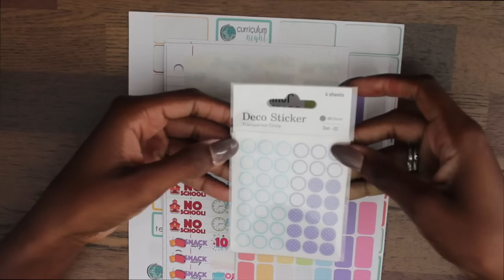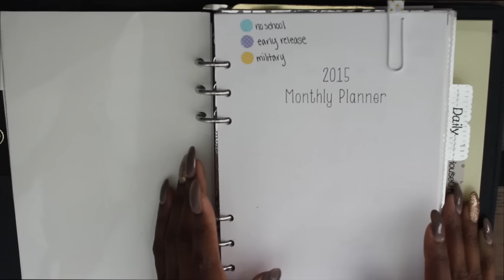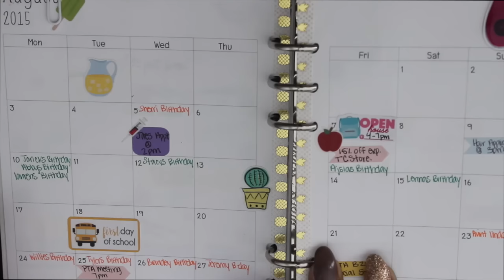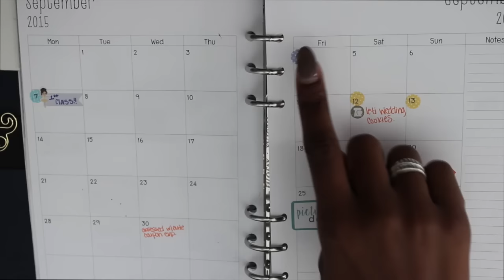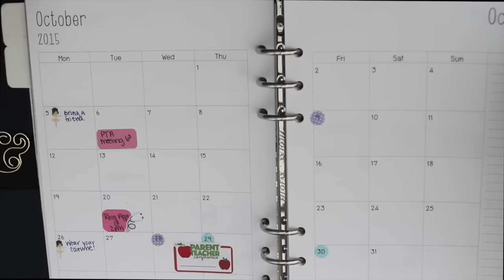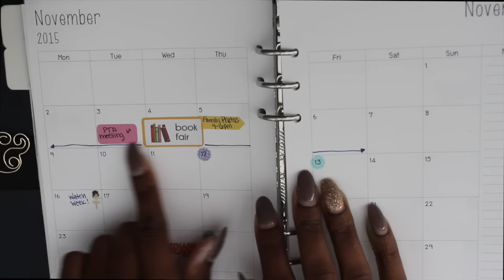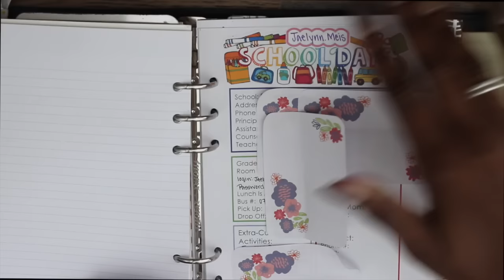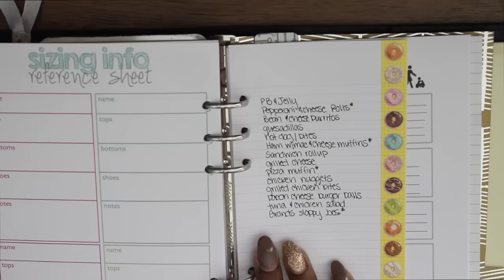BACK TO SCHOOL PREP: HOW I PLAN FOR SCHOOL! (HOUSEOFMEIS)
VLOGUST 2015: SCHOOL PLANNING FOR KINDERGARTEN!

We will be vlogging everyday in August.!I wanted to share with you how I plan for my daughter to go back to school. Scheduling important date and times. Enjoy!

Lillie Henry